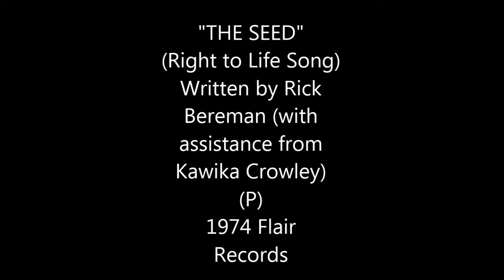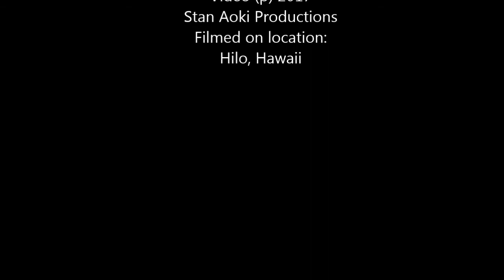"THE SEED" by Kawika Crowley & Waimanu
An original and relevant song written by Rick Bereman with assistance from Kawika Crowley (part-arranger).  Recorded and performed by the band, "Waimanu" (Wayne Santos, Rick Bereman, Kawika Crowley) all hailing from Hilo, Hawai'i on the Big Island.